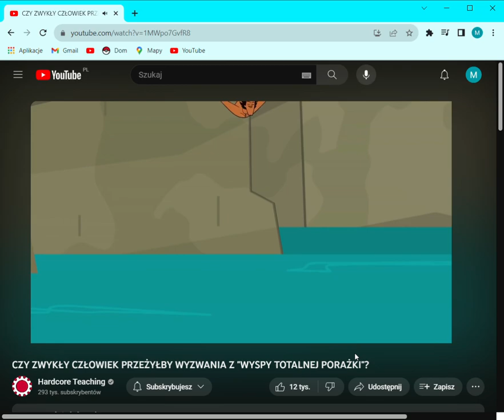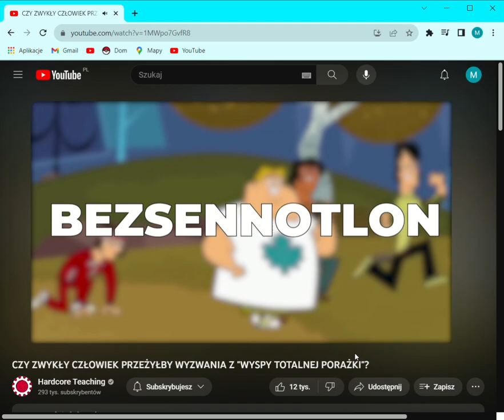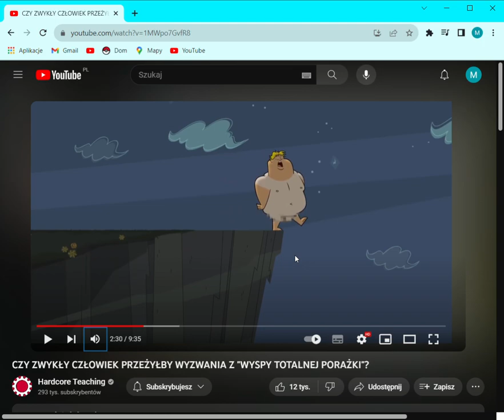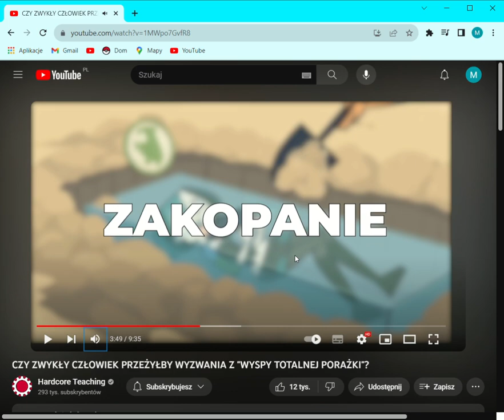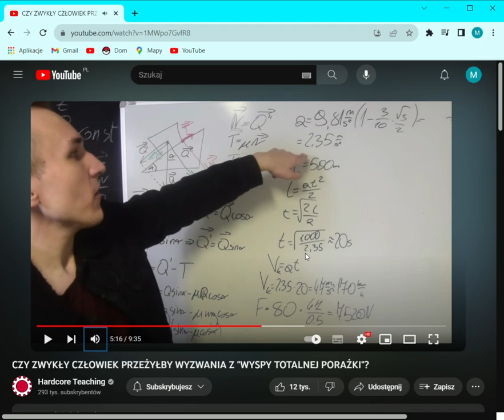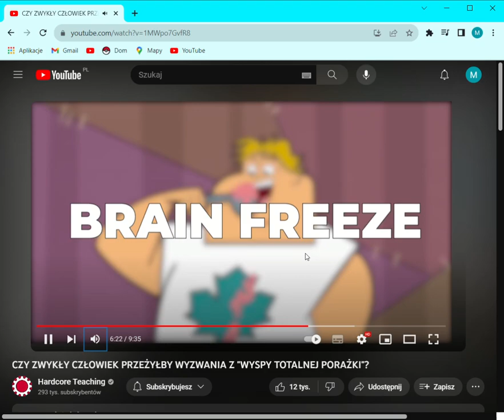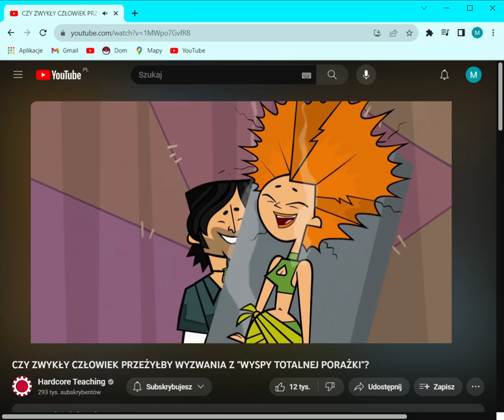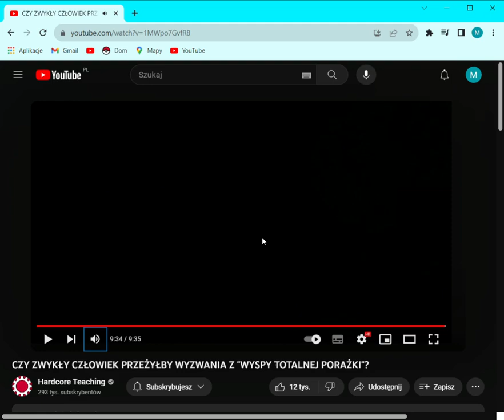Do Wawanakła, do szkoły! Oglądam HARDCORE TEACHING S2E1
Jestem nowym youtuberem, dlatego takie słabe filmy, lecz nie chcę, by to was zniechęciło.